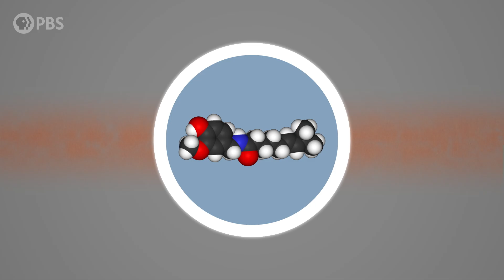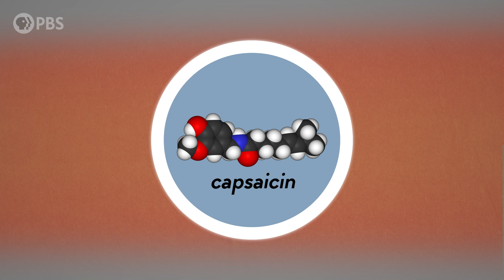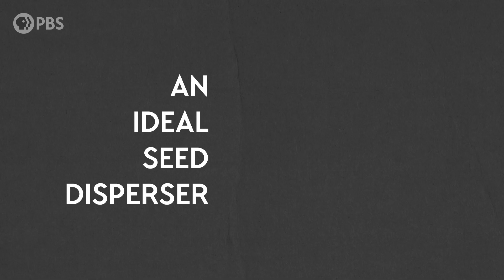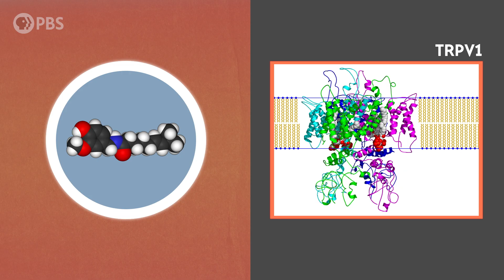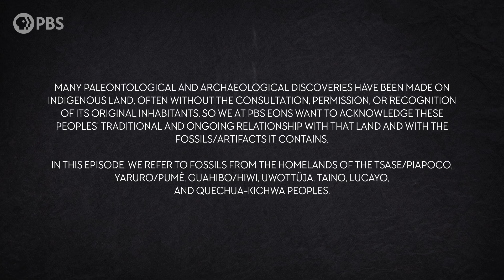How Chilis Got Spicy (and Why We Love the Burn)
↓ More info below ↓

Today, chilis are the most widely cultivated spice crop in the world - grown everywhere from their native home in the Americas to Europe, Africa, and Asia. But how and why did chilis evolve this weird, fiery trick in the first place? And why did we learn to love that spicy burn?

Big thanks to Julio Lacerda for the excellent Capsicum domestication illustration!